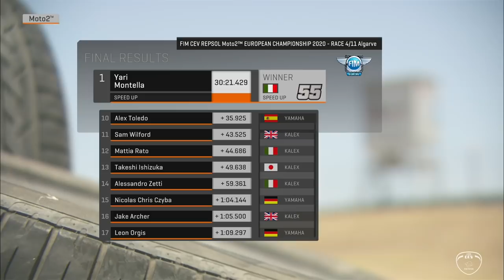Algarve Race 2 Moto2™ European Championship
Just six days after the opening FIM CEV Repsol round in Estoril, the paddock moved down the Portuguese coast to set up camp at Portimao, with the Algarve rollercoaster playing host to round two. The day was once again dominated by Yari Montella (Team Ciatti - Speed Up) in the European Moto2™ Championship and David Alonso (Openbank Aspar Team) in the Hawkers European Talent Cup, as the pair continued their 100% start to the season. But in the FIM Junior Moto3™ World Championship, MT-Foundation 77's Pedro Acosta bounced back from missing out on a debut win by 0.003 seconds in Estoril to clinch victory in Portimao.

Acosta had to work for his debut win in the class, though. After a typical group battle at the front, the Spaniard was eventually able to drag himsefl clear on the final lap but once again had the Leopard Impala Junior machine of Xavi Artigas glued to his rear wheel. The pair exited the final corner with Artigas closing at an incredible rate, but unlike six days ago in Estoril, the finish line came to Acosta's rescue and he was able to take the chequered flag by 0.017. David Salvador (Cuna de Campeones) took the final step on the podium.

In the European Moto2™ Championship, it was once again all about the Italian Yari Montella. The 21-year-old continued his incredible start to 2020 by backing up his double victory in Estoril with another double win in Portimao. Team Stylobike's Niki Tuuli would again throw everything at the Speed Up man but he simply couldn't get the better of him and had to settle for his third and fourth second-place finishes of the season. Promoracing's Alessandro Zaccone clinched third place in both race one and race two too.

Talking of continuing their 100% starts to 2020, that's exactly what Colombia's David Alonso did. The talented teen extended his Championship lead out to 23 points after just three races of the 2020 Hawkers European Talent Cup. Cuna de Campeones' Alberto Ferrandez continued his impressive start to the season by clinching a third straight podium finish in only his third race in the Championship, this time a career-best of second. The final spot on the rostrum went the way of Marco Morelli (Estrella Galicia 0,0 Talent Team), a debut top-three finish for the young Spaniard.

FIM CEV Repsol will be next in action at the Circuito de Jerez - Angel Nieto with a bumper weekend's worth of action. On both Saturday August 29th and Sunday August 30th, all three championships will continue their fight to stand tall at the season finale in Valencia.